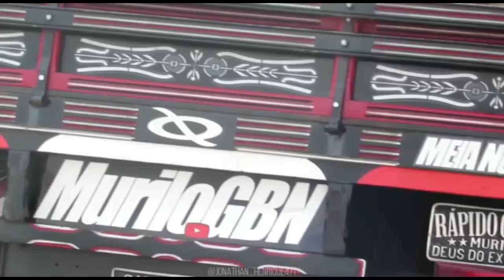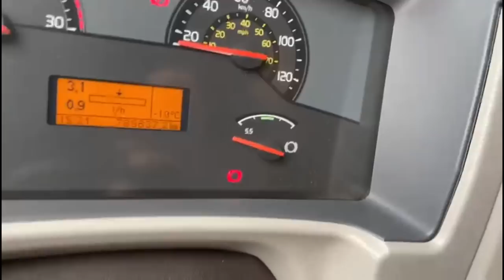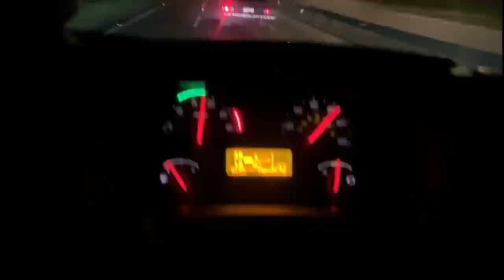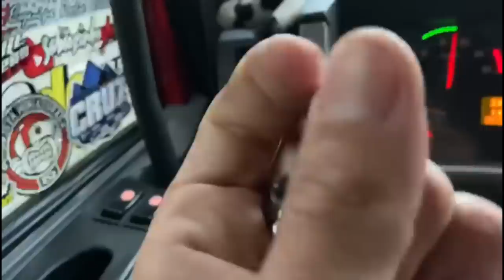AGRADECENDO A TODOS! NÃO DESISTA DOS SEUS SONHOS!